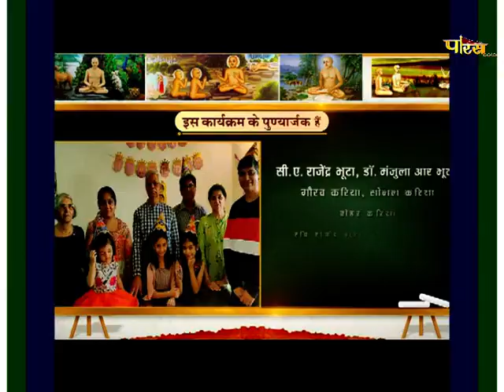Aagamdhara Shanka Samadhan | आचार्य श्री प्रज्ञसागरजी महा. | आगमधारा शंका समाधान | 25/12/21